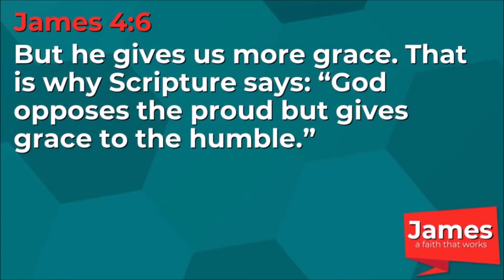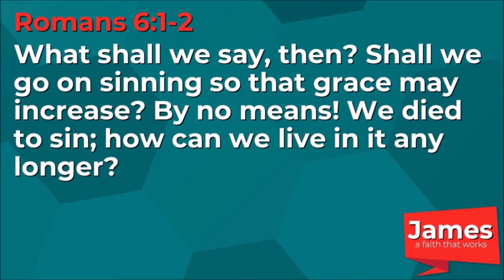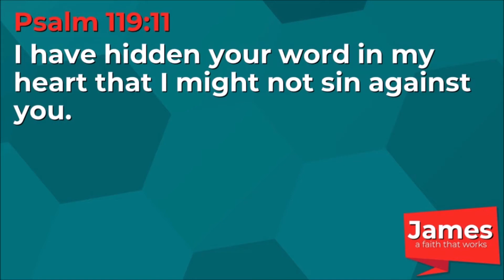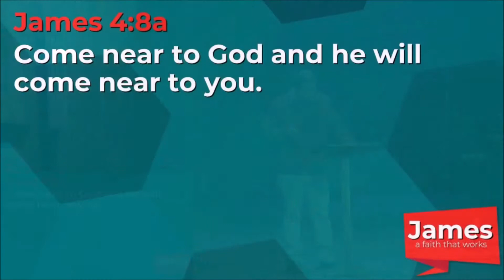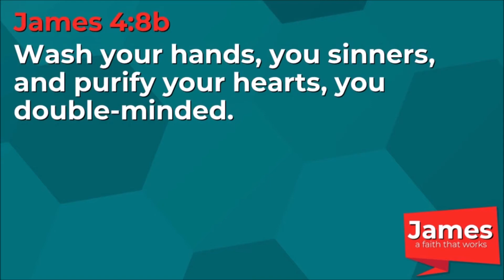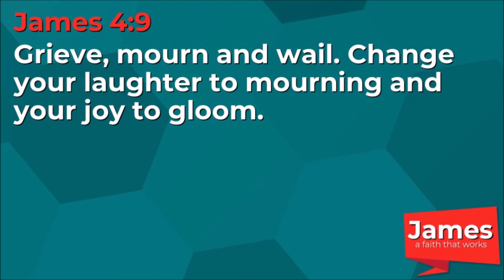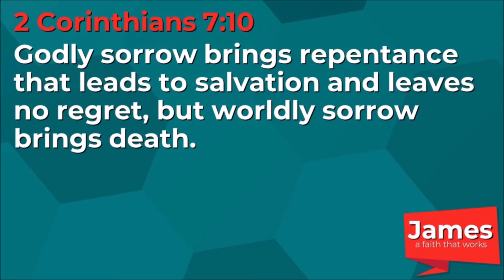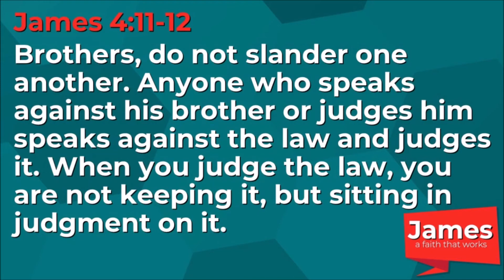April 25, 2021 | Menomonie Alliance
Sermon Title: James - A Faith that Works
Sermon Series: Check Your Ego, Part 2